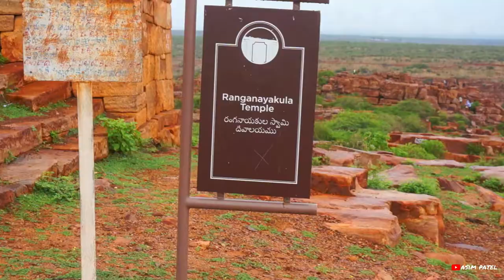Bangalore to Gandikota (Andhra) Road Trip | Part 2